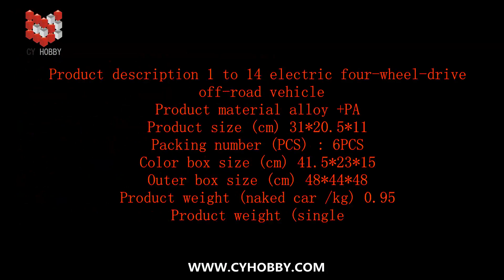CY HOBBY 1:14 2.4G 4WD RC high speed car with speed 60KM/H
We are focusing on manufacturing RC toys,mainly RC Truck, RC Robot, RC Drone, RC Tank.
Provide the best products and services .Videos are owned by CY HOBBY COMPANY#

Material:Plastic
Scale:1:14
PCS/CTN: 6PCS
Package size: 41.5*23*15cm
G.W/N.W: 13.5/12kg
Battery:Li battery 7.4V 1500MAH for car
Charging time: 3h, USB charger
Playing time: 7mins
Remote control distance:100M
Speed: about 60KM/H
Color: red, green
Motor: 550 Carbon brush strong magnet